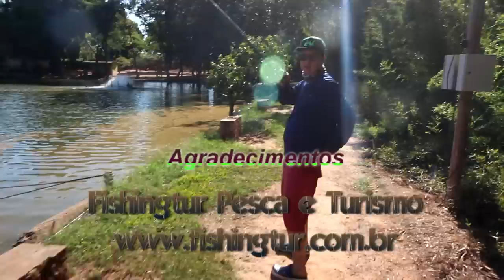Fishingtur na TV 094 - Os Tambaquis do Pesqueiro Córrego das Antas (Amental fishing e Massa Japonesa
Uma fantástica pescaria de tambaquis no Pesqueiro Córrego das Antas, na cidade de Glicério. Amental Fishing, Massa Japonesa e Fishingtur